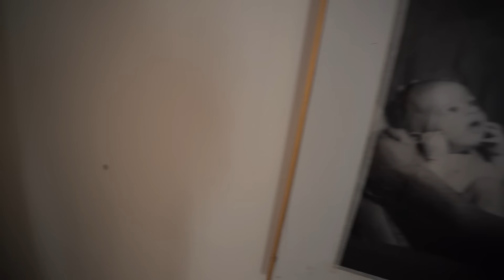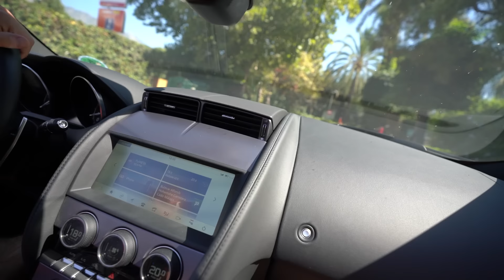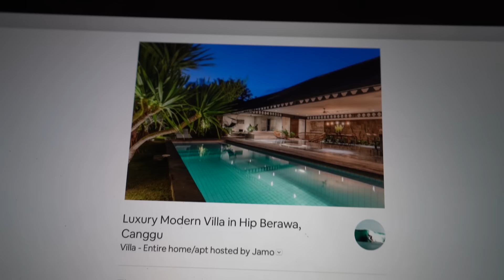McLaren, Clothing Line & Charity... Lots of Updates (Marbella Vlog)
I’m on a mission to reform the education system by delivering the best online programs in the world.

GrowYourAgency.com is the home of Six Figure SMMA, Iman Gadzhi’s flagship digital marketing, and SMMA course, helping everyone from students, dropouts, entrepreneurs, and existing agency owners build their own social media marketing agencies.

The course offers a step-by-step guide to finding and selling to clients, delivering results for your clients, and running a successful social media marketing agency.